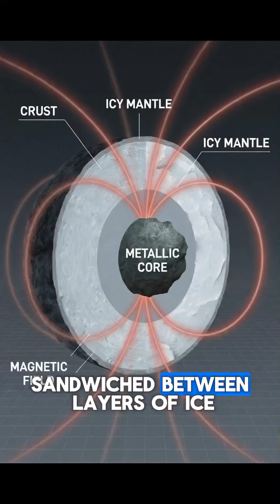Ganymede: Jupiter's Moon Bigger Than Mercury - The Solar System's Largest Moon with Hidden Ocean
Explore Ganymede, the solar system's largest moon that's even bigger than the planet Mercury! This educational video reveals the incredible features of Jupiter's giant satellite, spanning 3,273 miles in diameter. Discover why Ganymede is the only moon with its own magnetic field and auroras, and learn about the massive saltwater ocean hidden beneath its icy crust—containing more water than all of Earth's oceans! Witness the dramatic contrast between ancient dark terrain and younger grooved regions that tell billions of years of geological history. Could this giant moon harbor alien life in its subsurface ocean?
Please note: All images are AI-generated for educational visualization purposes to illustrate Ganymede's fascinating characteristics.